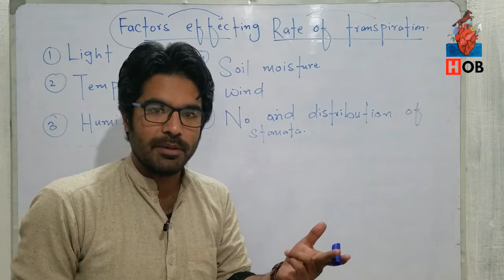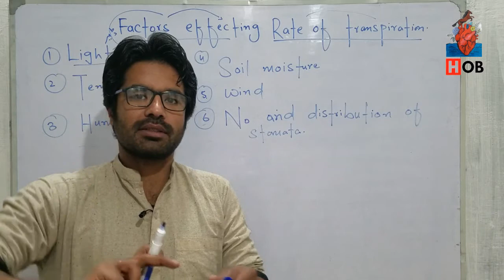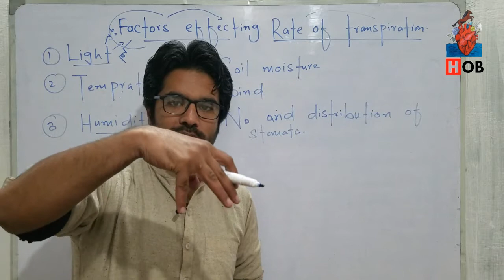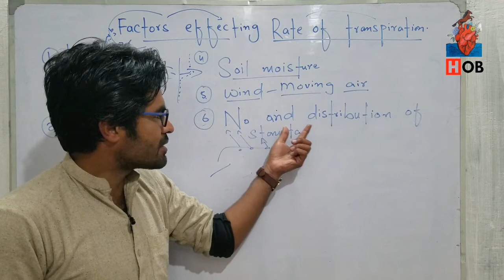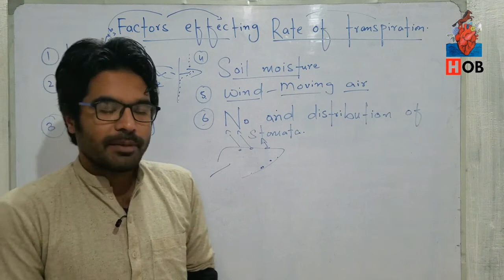What factors keep effects on transpiration | Pashto | Home of biology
In this video you will be able to learn about factors effecting rate of transpiration in pashto from class 9th biology